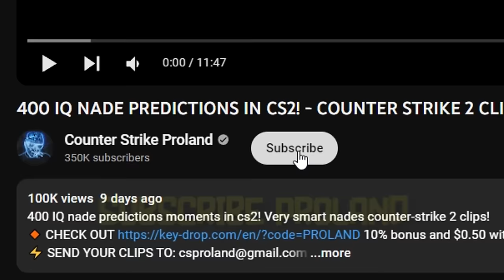VAC PREDICTIONS = CHEATING! - COUNTER STRIKE 2 CLIPS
Impossible vac predictions in cs2 which looks like the players are cheating!
10% bonus and $0.50 with code "PROLAND"

Counter Strike 2 now is full of cheating players. But sometimes its all about very smart predictions and reading the moves of the opponent which can look like someone is using cheats in cs2! This video you will show you vac predictions in cs2 which looks like cheating.

Edited by nirou.